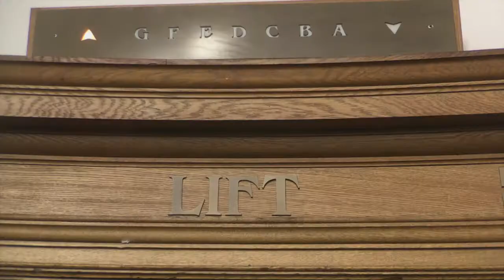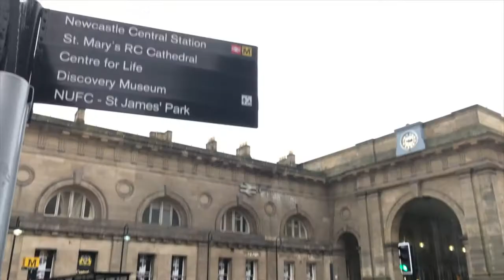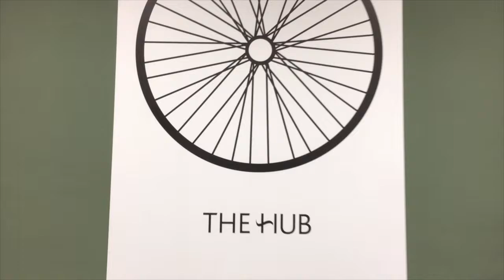Citibase Newcastle Dean Street: great value and flexible fully serviced offices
Designed to resemble the bow of a ship pointing towards the River Tyne, Citibase Newcastle Dean Street is in a unique and historic Baroque style, Grade II Edwardian building. The office features a dramatic atria, stunning communal areas with art nouveau tiles, mosaic floors and painted panels which is sure to make a dramatic first impression on anyone entering the building. Customers also have the use of ‘The Hub’ providing dedicated bike storage, with lockers, showers and changing areas, plus a great social and breakout area with kitchen space to relax in. Situated in the heart of the city centre between the cathedral and castle keep, you’ll find world class shopping, bars and restaurants just moments away. Transport is within easy reach too with the Central train and Metro connections five minutes away.